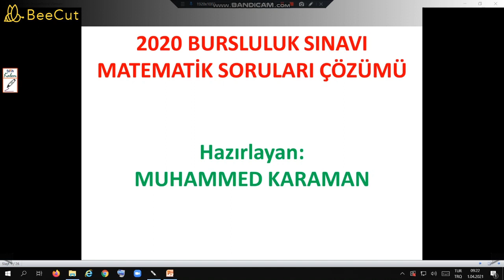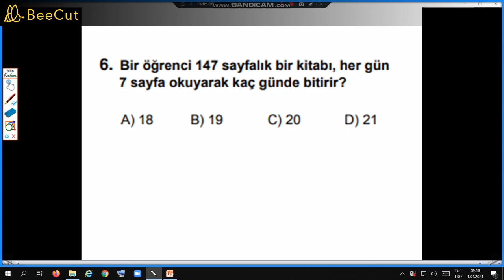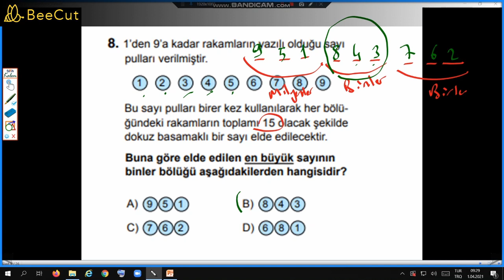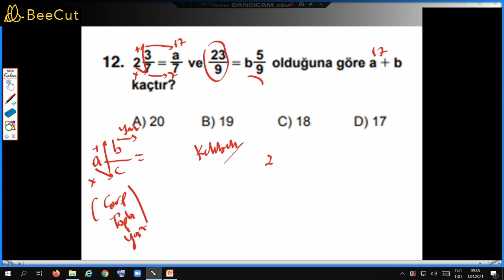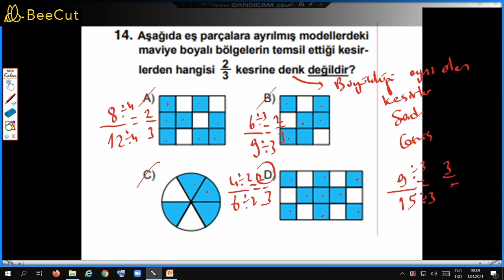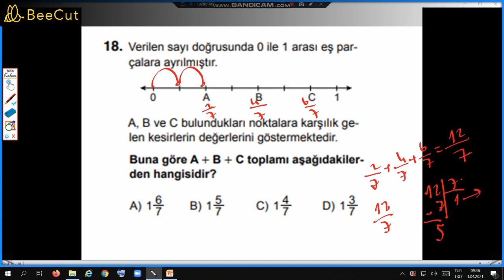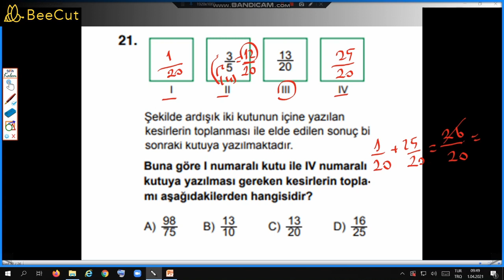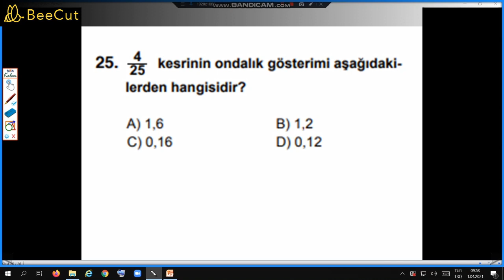2020 YILI 5. SINIF BURSLULUK SINAVI MATEMATİK SORULARI ÇÖZÜMÜ